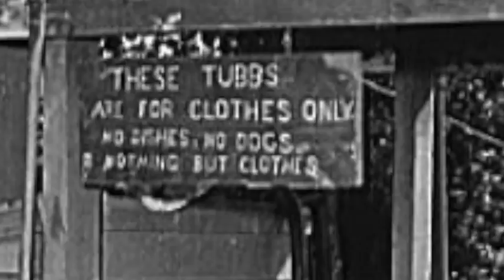Waterbearer 2 9 2017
Waterbearer is historical fiction on what it means for African Americans to do laundry.